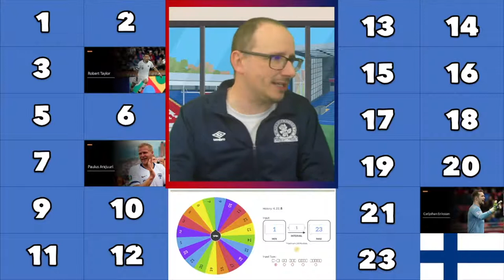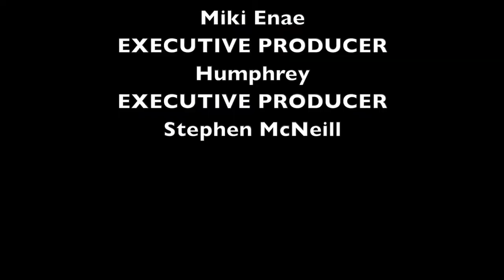ENGLISH FOOTBALL FAN TRIES TO SAY FINNISH FOOTBALL NAMES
56% |||. 28.4K/50K

Stevie Wotsa

. 28% 7/25

English football fan tries to say Finnish football names correctly.  How good or bad was my pronunciation?